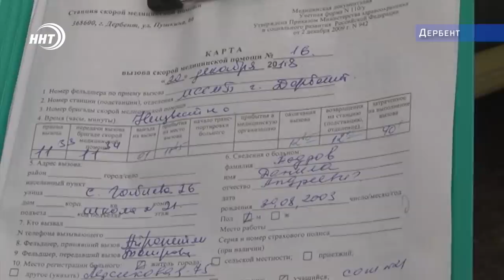Новости Дагестан 21.12.18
Вопросы местного самоуправления и результаты в работе. Глава Дагестана Владимир Васильев провёл семинар совещание с главами районов.

Открыт современный кинотеатр в Буйнакском районе, первый сеанс показал, кино народное искусство.

Слухи или домыслы. Сулейман Керимов прекращает финансирование Махачкалинской Академии «Анжи».